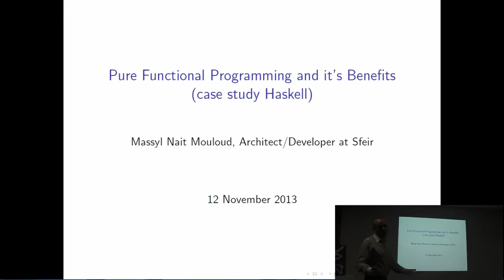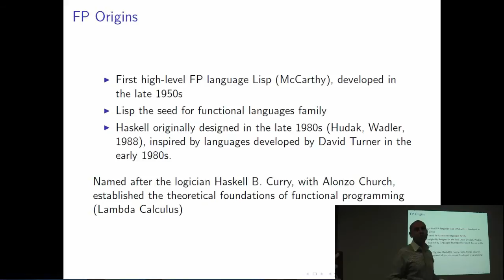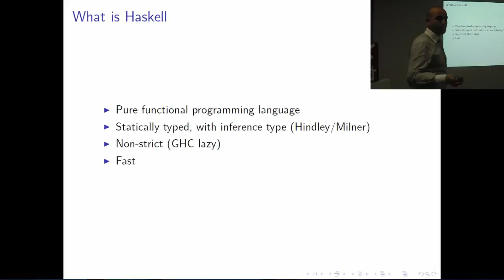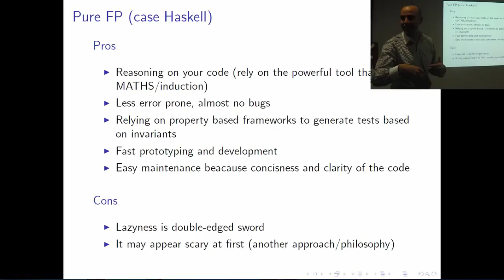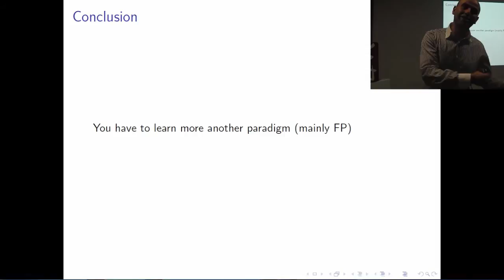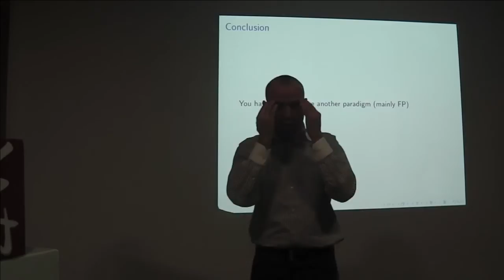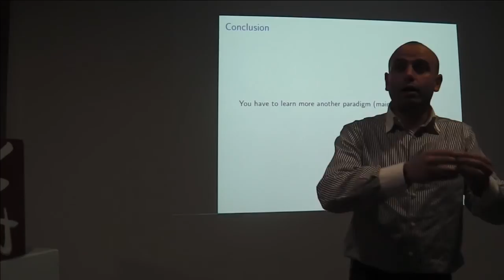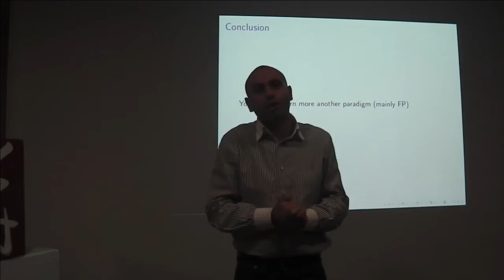[Humantalks][Paris][Nov 2013]Haskell : Pure Functional Programming and it's Benefits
Haskell : Pure Functional Programming and it's Benefits par Massil NAIT MOULOUD

Au programme :

* Rappel de l'origine et des principes de la programmation fonctionnelle et de Haskell.

* Avantages et inconvénients de la programmation fonctionnelle pure

* Comment Haskell peut vous aider à être un bon développeur et comment faire la transition